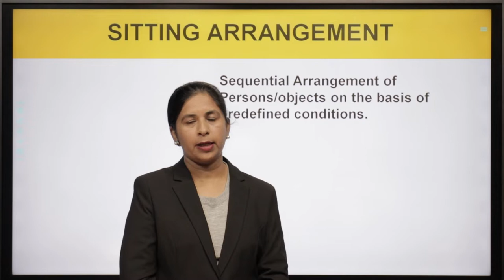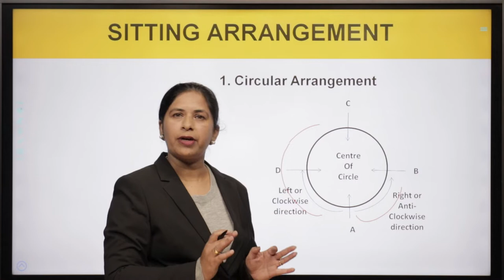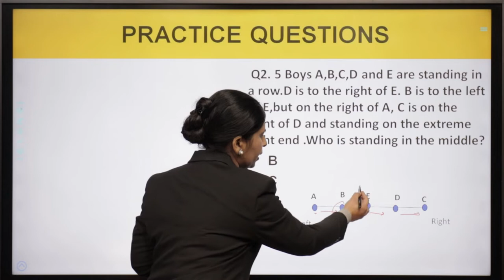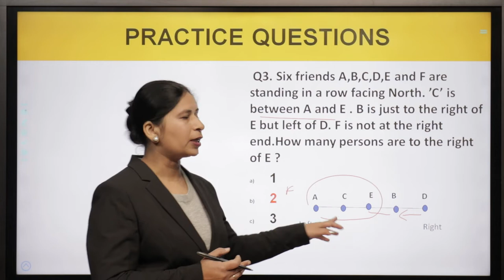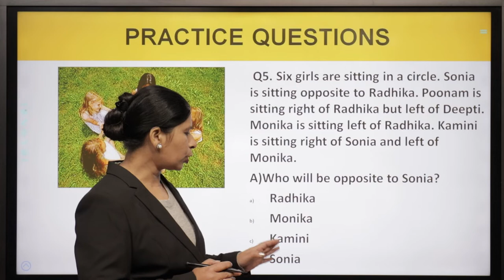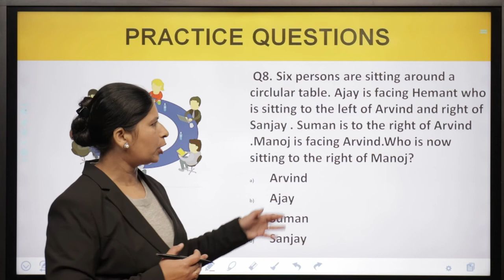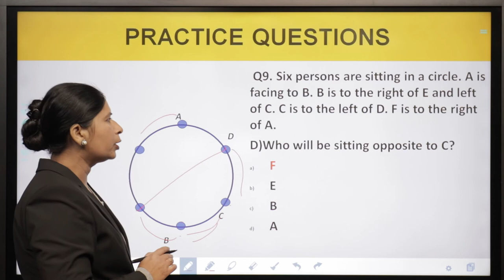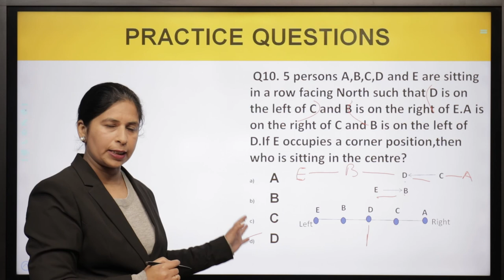Intelligence: Sitting Arrangement | Military School Class 6 | Sainik School Preparation Class 6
⭐ Intelligence: Sitting Arrangement | Rashtriya Military School Class 6 | Sainik School Preparation Class 6

 @TheWinningEdgeDefence   brings Sainik School Free Online Course for students appearing for Sainik School Exam 2022 / Sainik School Entrance Exam Class 6. Sainik School Online Classes will cover the complete Sainik School Syllabus- Sainik School 2022 Maths syllabus for Class 6, Sainik School 2022 Intelligence syllabus for Class 6, Sainik School 2022 English syllabus for Class 6 and Sainik School 2022 GK syllabus for Class 6. Sainik School Online Course will also cover Sainik School Class 6 Mock Test, Sainik School Test Paper, Sainik School Mock Test and Sainik School 2022 Class 6 Maths Test for All India Sainik School Entrance Exam 2022.
✅✅ Colonel Amardeep Singh, Sena Medal (R) has launched YouTube Channel 'THE WINNING EDGE' for Serious Defence Aspirants/Students. This Channel Offers Free Preparatory Videos on-
👉 RIMC
👉 SAINIK SCHOOL
👉 MILITARY SCHOOL
👉 NDA/CDS/AFCAT/INET
👉 TA/ACC
👉SSB

Our Interactive video includes examples and practice problems to work with. Our  AISSEE 2022 maths preparation classes cover all of the topics under the AISSEE Examination and the course is free of cost for students preparing for sainik school entrance exam class 6.
Sainik School 2022, sainik school entrance exam class 6 for Sainik School Admission to Class 6.

Sainik School in India/Sainik School List
1. School Amaravathinagar
2. Sainik School Ghorakhal
3. Sainik School Balachadi
4. Sainik School Imphal
5. Sainik School Purulia
6. Sainik School Bhubaneswar
7. Sainik School Kazhakootam
8. Sainik School Rewa
9. Sainik School Bijapur
10. Sainik School Kapurthala
11. Sainik School Satara
12. Sainik School Chittorgarh
13. Sainik School Korukonda
14. Sainik School Sujanpur Tira
15. Sainik School Goalpara
16. Sainik School Kunjpura
17. Sainik School Tilaiya
18. Sainik School Gopalganj
19. Sainik School Nagrota
20. Sainik School Punglwa
21. Sainik School Ambikapur
22. Sainik School Rewari
23. Sainik School Kodagu
24. Sainik School Kalikiri
25. Sainik School Lucknow
26. Sainik School ChhingChhip
27. Sainik School Nalanda
28. Sainik School Sambalpur
29. Sainik School Manipuri
30. Sainik School JhunJhunu
31. Saink School Jhansi
32. Sainik School Chandrapur
33. Sainik School East Siang
34. Sainik School Amethi